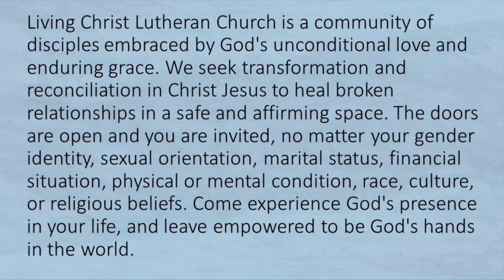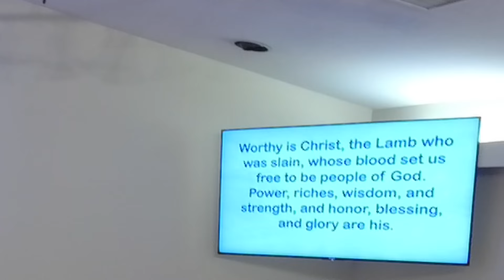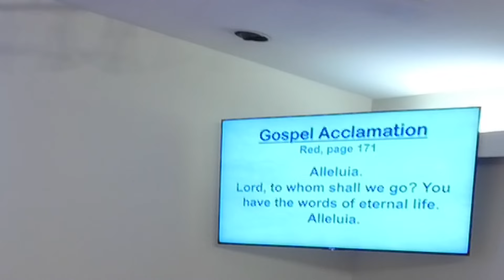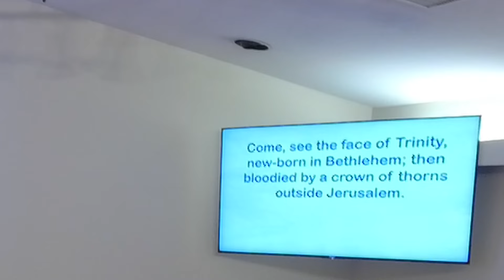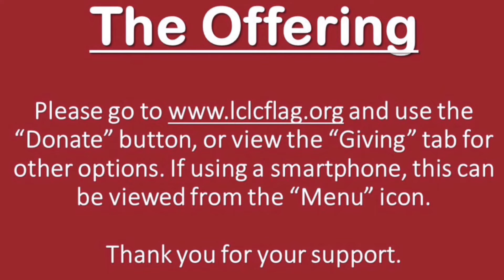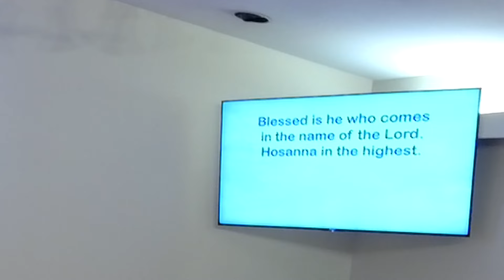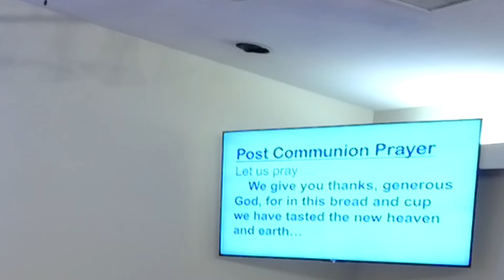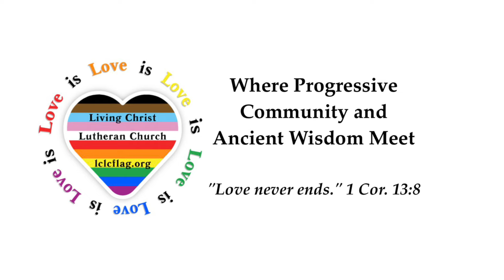Holy Trinity Sunday Full Recorded Worship Service, June 12, 2022